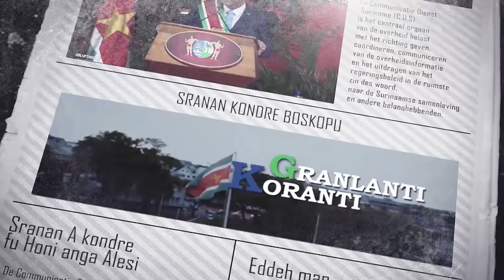𝔾ℝ𝔸ℕ𝕃𝔸ℕ𝕋𝕀 𝕂𝕆ℝ𝔸ℕ𝕋𝕀 (JAVAANS) DD 16 MAART 2022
De onderwerpen in deze aflevering zijn:
- Vicepresident Brunswijk informeert parlement uitvoerig over wateroverlast binnenland
- Innovatieve en concurrerende voedsel- en agrovoedingssector in Suriname op komst
- Defensie bezig met voorbereidingen wet op biologische wapens